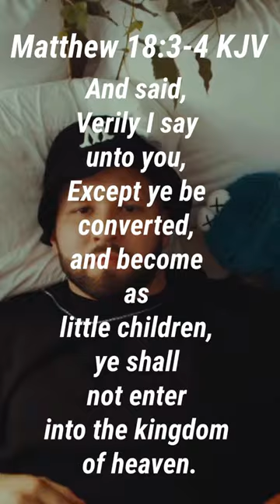The artist who ACTUALLY changed "Never Land II" ?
This video discusses the true story of Andy Mineo's cover for "Neverland 2" told on "The 116 Life" by Matthew Warren!

Artists Mentioned:
Andy Mineo

Track Mentioned:
Am I...
...Falling?

*Bars And Beats Entertainment  does not own the rights to the video or instrumental content used in this video!